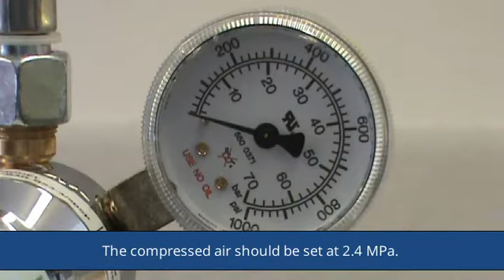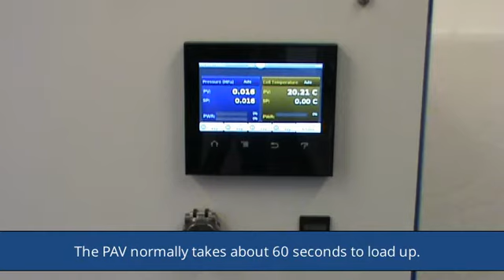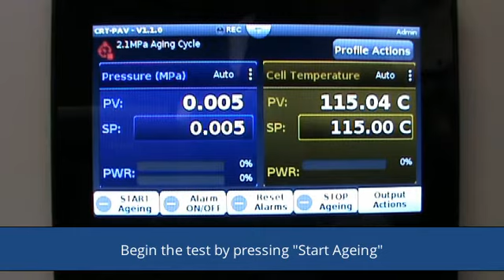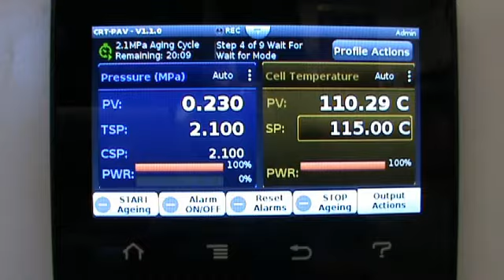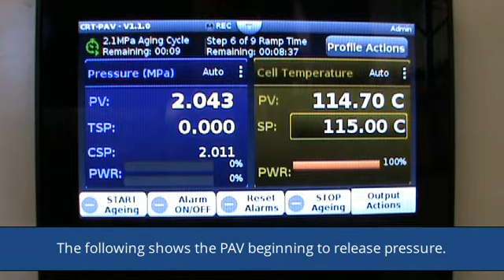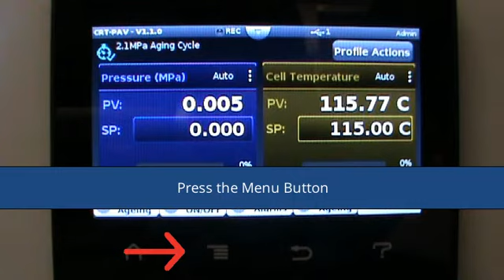Pressure Aging Vessel - New Generation by Cooper Technology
Pressure Aging Vessel - Learn how to Set-up, test and collect results using the new Pressure Aging Vessel from Cooper Technology.

Cooper Technology's New Generation Pressure Aging Vessel (CRT-PAV) uses heated, pressurised air to simulate long-term oxidative aging of asphalt binders.

This State of the art system meets ASTM D6521, ASTM R28, and EN 14769 requirements and includes a platinum RTD device to accurate temperature resolution and uniformity.

The CRT-PAV Pressure Aging Vessel uses a Touch-Screen controller with front panel user interface for complete control and monitoring of all test processes.